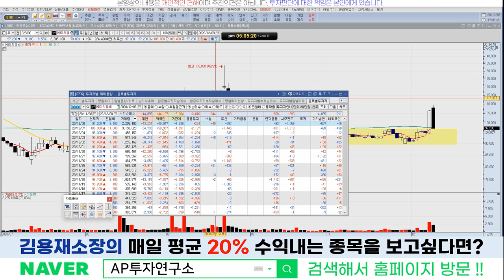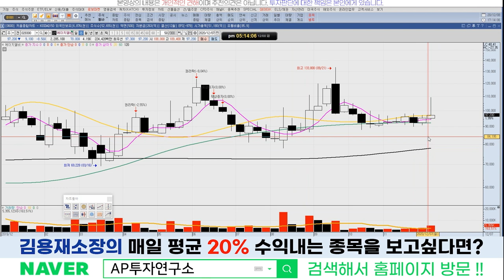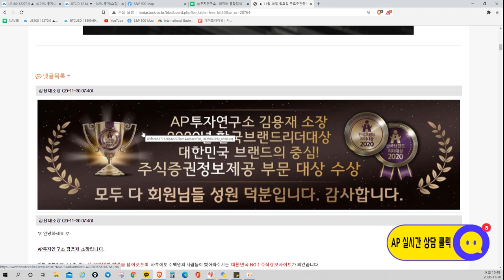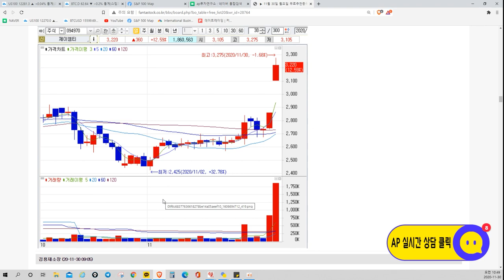에이치엘비(028300)- 친환경 그린 뉴딜 관련주로 거듭나나?